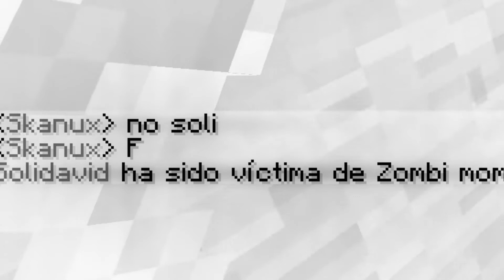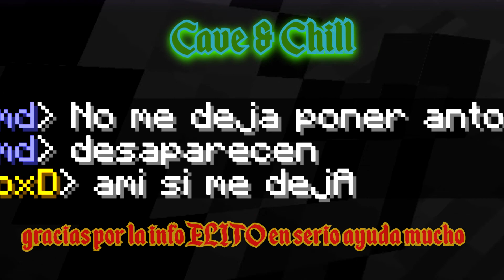Pezqueñines a contracorriente || #1 || UHC Shadow Union T.2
Bueno, aquí que vamos otra vez xD. Deseadme suerte.

    Música usada (En orden de primera aparición):

🎵 ジョジョの 奇妙な冒険: ダイヤモンドは砕けない OST - The Hand
🎵 Danganronpa V3: Killing Harmony OST - Good Bearning
🎵 Nine Hours, Nine Persons, Nine Doors OST - Ternary Game
🎵 Celeste OST - Resurrections
🎵 ジョジョの 奇妙な冒険: 黄金の風 OST - Attack
🎵 Monster Boy and the Cursed Kingdom OST - The Temple
🎵 NieR: Automata OST - Grandma Destruction
🎵 Beethoven - Moonlight Sonata (YouTube Library)
🎵 ジョジョの 奇妙な冒険: 黄金の風 OST - Un'altra persona
🎵 Persona 5 Royal OST - Ideal and the Real

    - El mundo será de 2000 X 2000.
    - El UHC tendrá una duración de 4 horas con 10 minutos (10 capítulos de 25 minutos c/u).
    - Antes de empezar el episodio 1 se crearan los equipos
    - Al empezar el UHC se spawnear los equipos separados alrededor del mapa
    - La comunicación entre equipos estará prohibida hasta el capitulo 4 o en caso de que se encuentren en el mapa
    - En caso de que uno de tus compañeros de equipo muera, este podrá darte sus coordenas para recoger su inventario
    - No habrá PVP hasta el capítulo 4
    - Se otorgaran Shulkerbox en el episodio 6
    - Las técnicas Branch mining y Strip mining no se podrán usar en capas inferiores a la 26.
    - Cualquier tipo de Hack queda estrictamente prohibido.
    - Cualquier bug de duplicacion queda estrictamente prohibido.
    - Ningún resource pack que le de una ventaja significativa al jugador está permitido.
    - El borde no se moverá hacia 0,0.
    - En el capítulo 10 todos los jugadores con vida deberán estar en un radio de 250 bloques alrededor de 0,0 (se tiene una
    tolerancia de 5 minutos), en caso de no ser así se realizará una penalización al equipo correspondiente.
    - Todos los participantes tendrán que tener cuenta premium.
    - El mod de Optifine está permitido al igual que su función de zoom